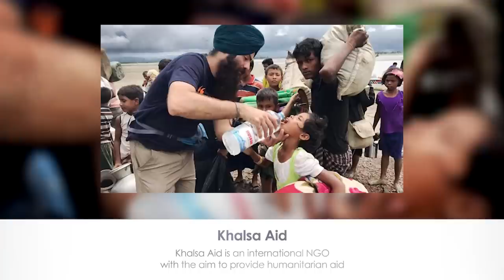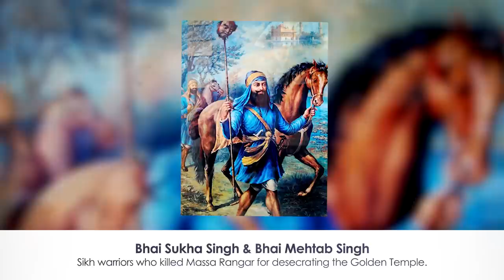How To Change | Controlling Your Mind - MUST WATCH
Absolutely must watch video. Bhai Amandeep Singh in a relatable and absorbable way breaks down how the Guru describes the mind's condition and how we must understand how to control the mind and take the reigns to positively work on our thoughts, emotions and actions to change for the better.

00:00:00 Intro
00:04:21 Why people are outwardly so happy but inwardly suffering
00:06:44 Why material possessions won't bring true happiness
00:08:27 Negative Self-Talk
00:09:45 You are not your mind! - Standing Up to the Inner Bully
00:12:41 Beyond the Mind's Suffering
00:17:05 Car Accident Analogy
00:18:28 Sikhi is a path of compassion not worthiness
00:19:26 How to clean your polluted mind with Naam
00:23:24 How to have love for God's name when you're internally sad?
00:24:27 How serving others makes you more happy
00:31:55 How Our Thoughts Shape Our Reality
00:34:06 Missing Girl in East London
00:36:54 Being Grateful for getting Seva - 2 Types of Sikhs
00:43:25 Emotions shape your life's quality and what you focus on ditermines the quality of your emotions
00:51:04 Recap
00:55:27 Mir Mannu's Jail